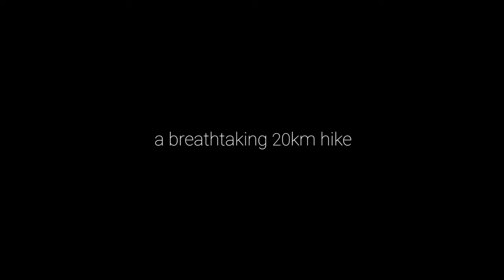Hiking Eggishorn | Aletsch Glacier | Switzerland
Exploring the largest glacier of the Alps via this 20 km hike that took our breaths away!

First part of the hike was very steep and the view of Aletsch Glacier was seen only after we reached the top of Eggishorn (3000m) - it was jaw dropping.

Second part was going down to walk on the actual Glacier. This took us into another world. It was too tempting to explore the glacier by foot, however we didn't do that but hung out around the edge respecting mother nature.

No part of this video may be reproduced, distributed, or transmitted in any form or by any means, recording or other electronic or mechanical methods, posting on your personal social media pages/feed without the prior written permission of the publisher.